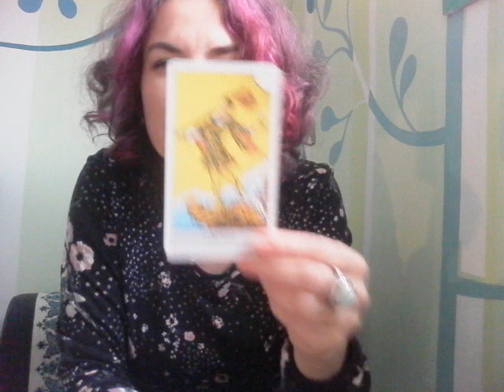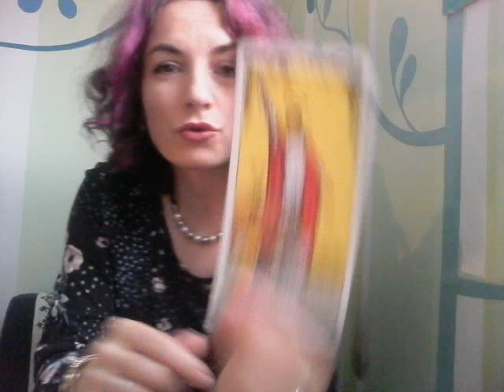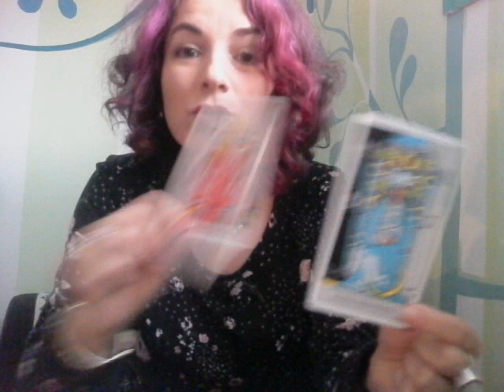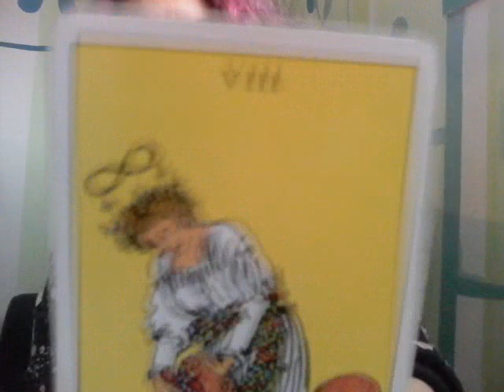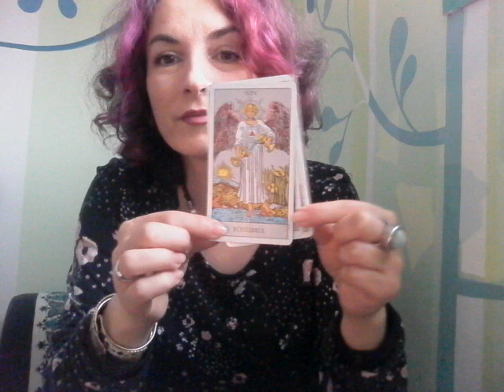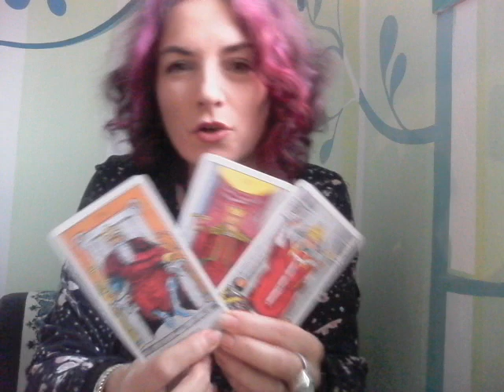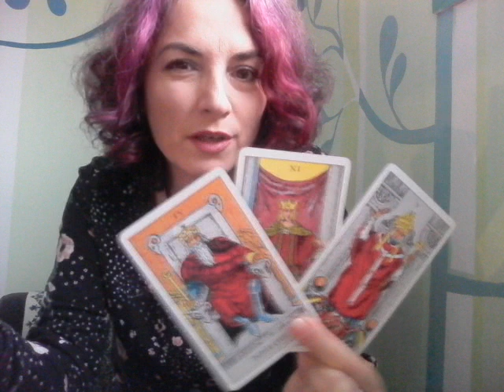Marturisiri la o ceasca de cafea. Sarbatori Pascale din perspective diferite. Part1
Considerente personale de Pasti.
Va multumesc pentru complimente, sustinere si rabdarea de a-mi viziunile.
Multumesc..